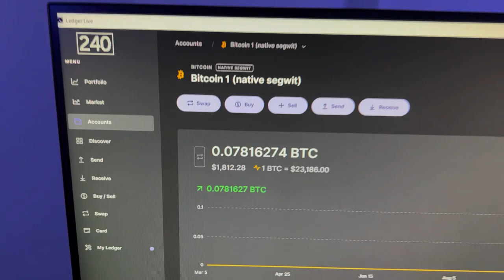HOW I EARNED $1,812.28 IN BITCOIN...